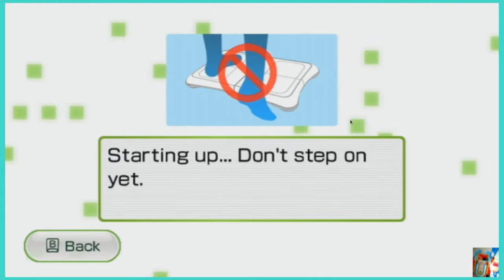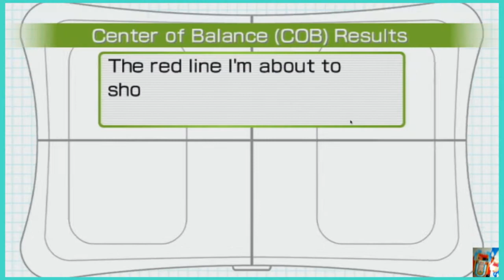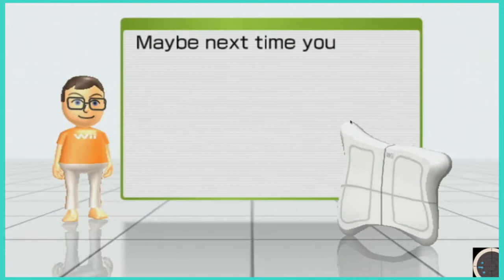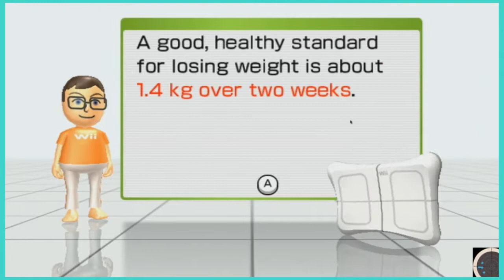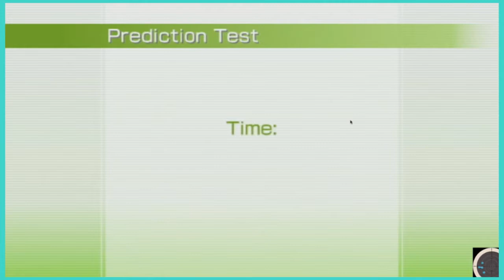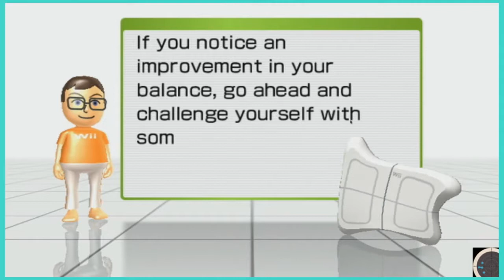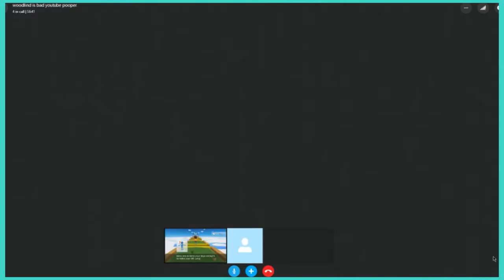Reece attempts to play the Wii Fit obstacle course but can't complete either difficulty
recorded 2017/08/13
why does this have over 800 views with no comments and 2 likes?
Update: why does this have over 1.8k views with no comments and 5 likes?
Update: why does this have over 2.3k views with no comments and 5 likes?
Update: why does this have over 4.0k views with no comments and 10 likes?

Featured channels in the video:
Giga / Cubic Sphere / Reece (please don't jump on the wii balance board) / TheGlitchyLife
singular edit by:
Giga